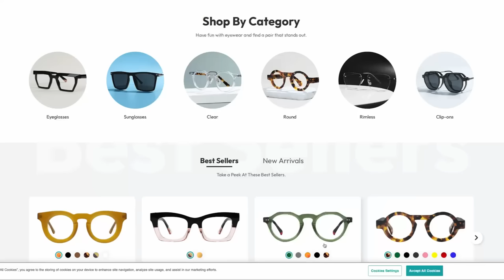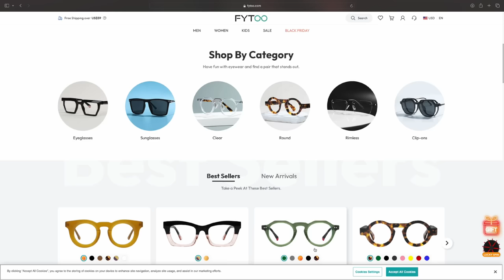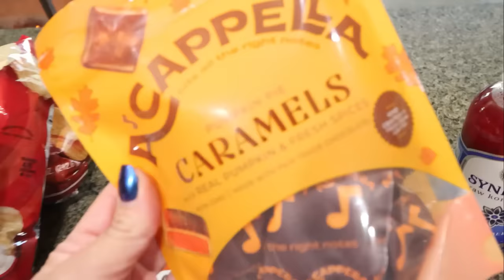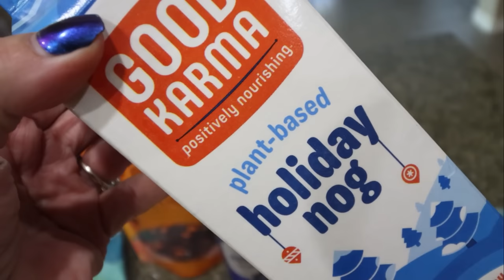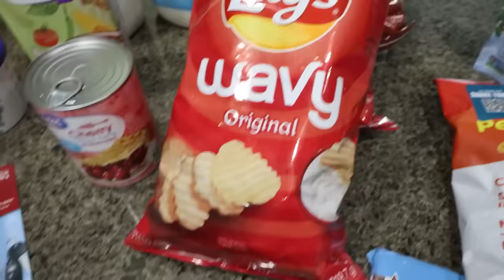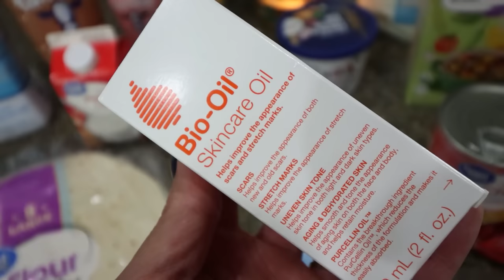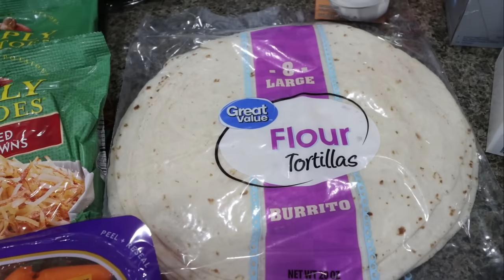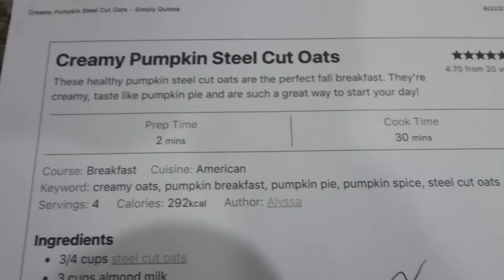BIG GROCERY HAUL FOR WEIGHT LOSS - POINTS INCLUDED - WALMART & SPROUTS - WEIGHT WATCHERS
HAPPY SATURDAY! I have a BIG grocery haul for you from both Walmart & Sprouts! Enjoy!

$30 OFF!!

🎉NUTRITION CHANNEL!!!

Code- jennswwjourney

Code- jennswwjourney